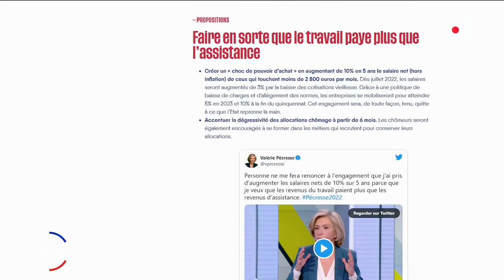Valérie Pécresse était l'invitée de 20h22 sur France 2 - 15 février 2022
Valérie Pécresse était l'invitée de 20h22 sur France 2 le 15 février 2022.